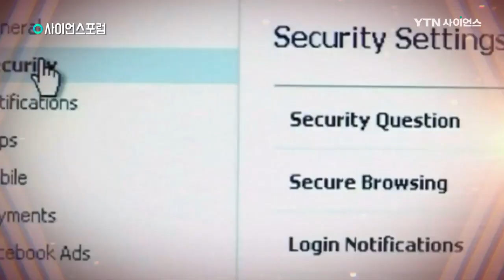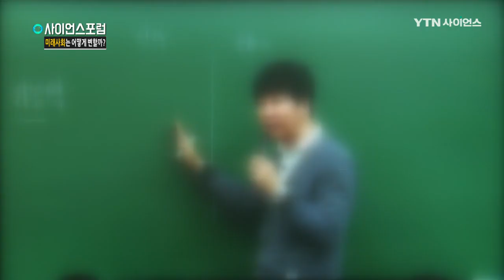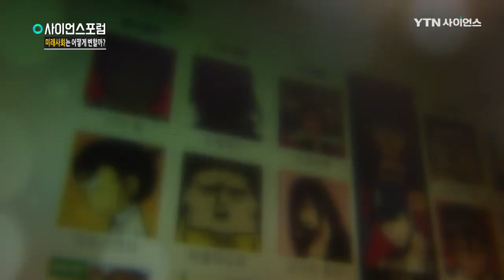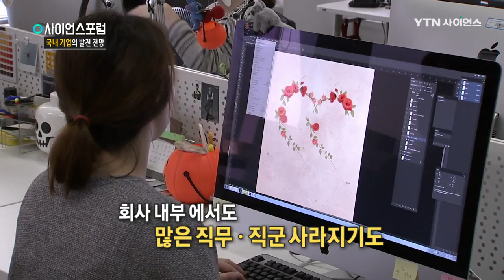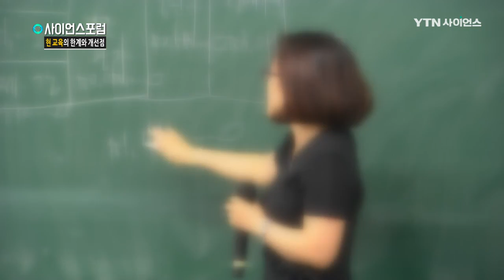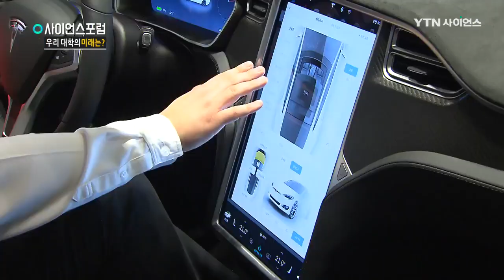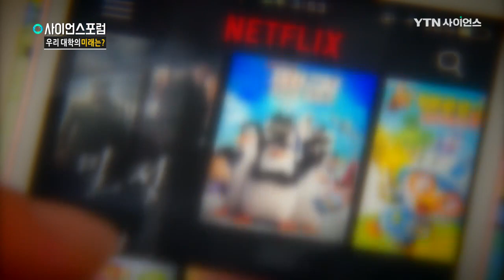대학이 밥 먹여줍니까? [사이언스 포럼] / YTN 사이언스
코로나19 이후, 디지털 전환 시대가 더욱 빨라지고 있다.
다가올 미래사회는 어떤 모습이고, 또 어떤 인재를 원할까?
미래사회를 예측해보고 학교, 기업 등에서는 미래사회를 준비하기 위해
어떤 대응책을 마련해야 할지, 알아본다.

"대학이 밥 먹여줍니까?"

사회: 김영식 / 제21대 국회의원

패널:
오세정 / 서울대학교 총장
한성숙 / 네이버 대표이사 사장
최재붕 / 성균관대 공과대학 기계공학부 교수